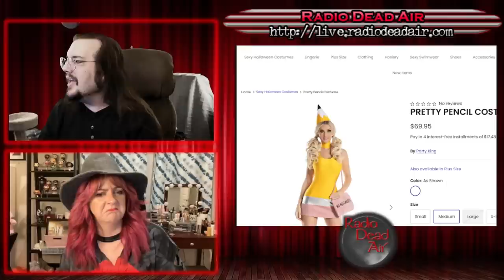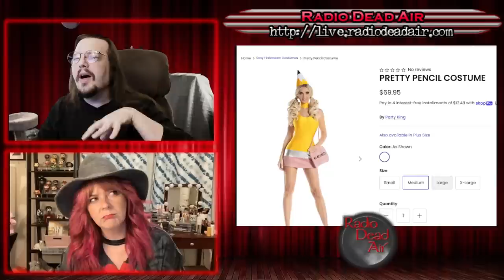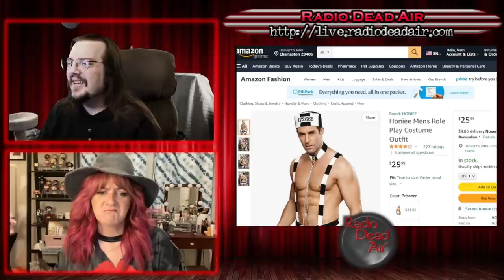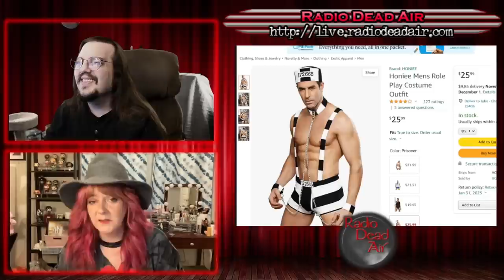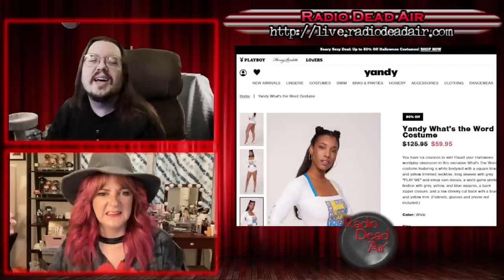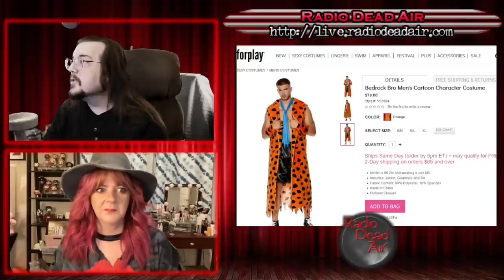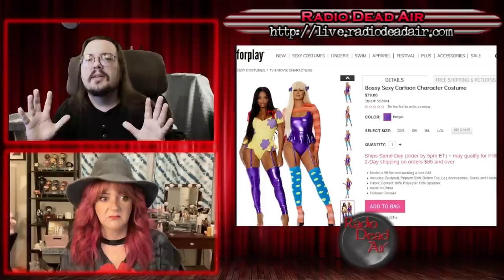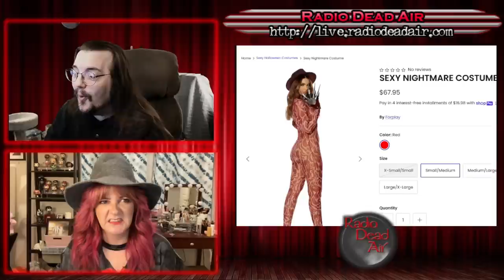The Halloworst 2022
It's that time again! We once again look at the best of the worst of the hottest costumes for this Halloween, and my god have mercy on our souls ...